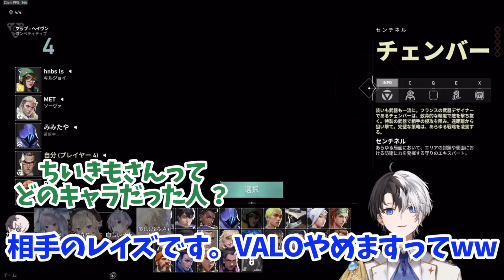【強すぎるクラッチを魅せる神人!!】Kamitoのカッコいい爆速キルシーン(Part183)【VALORANT/かみと/切り抜き】【英リサ/兎咲ミミ/小森めと/白雪レイド】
kamitoさんご本人やコラボ相手の方の目に止まって不快になるようなコメントを見つけた際は迅
速に削除させていただいてるのでよろしくお願いします！

【一緒にやっている方(敬称略)】

【よく使わせていただくBGM】
DOVA-SYNDROME